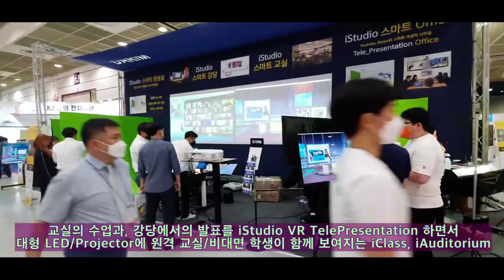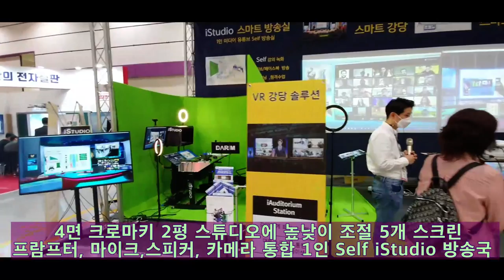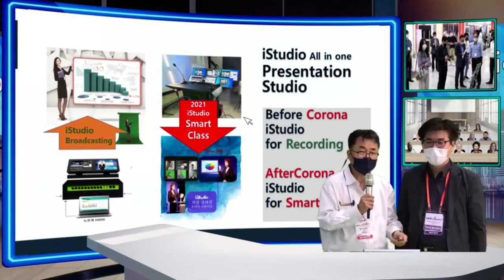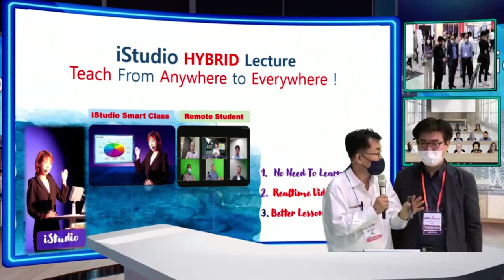대한민국 교육 대전 다림 스마트 강의 기술 현장 스케치